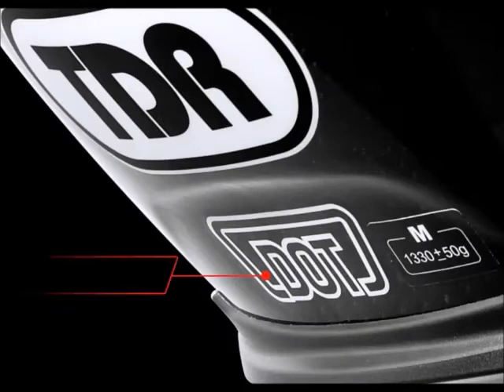TDR Stealth-R Racing Helmet - Full Features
TDR Stealth-R Racing Helmet Features:
- FULL CARBON, Real Fiber Material.
- DOT Certified for Safety Standard.
- 8 Holes Ventilation System.
- Adjustable Rear Spoiler Wing.
- Rear Airflow Ventilation System.
- Metal Buckles Visor Release Mechanism.
- Visor Safety Locking System.
- High Speed Ventilation System.
- Front Ventilation: ON/OFF Switch.
- Air Intake Ventilation System.
- Anti Scratch Clear Visor Technology.
- D-RING Chin Strap.

Made with REAL CARBON FIBER and COMPOSITE FIBER!

FEEL THE PASSION - DISCOVER GREATNESS! Unlock Your Racing Spirit.